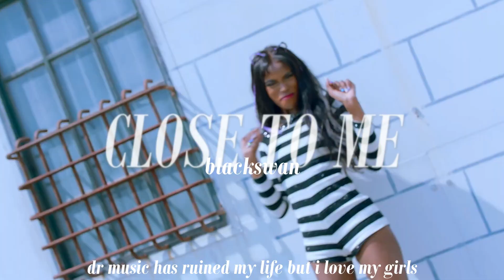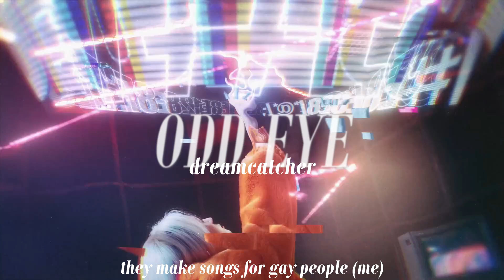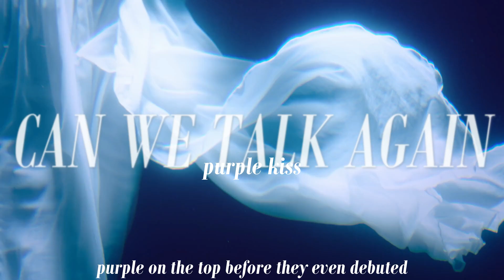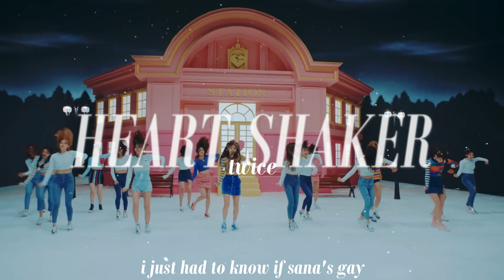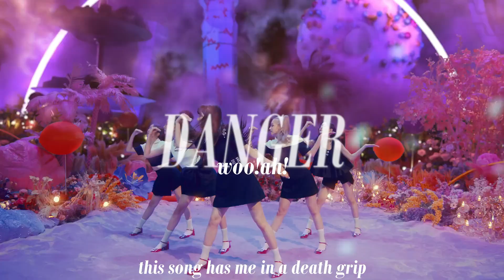the songs that made me a fan!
this isn't including all the groups i've stanned since debut or debut songs i fell in love with later